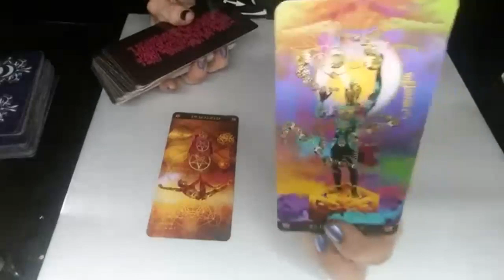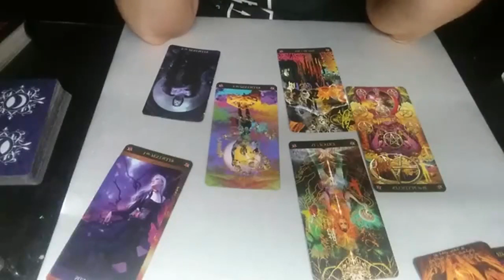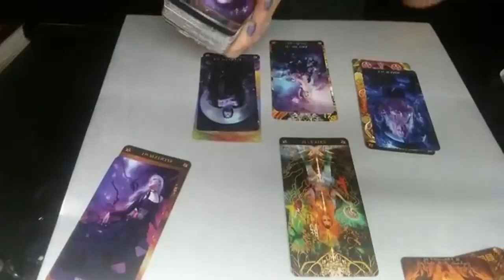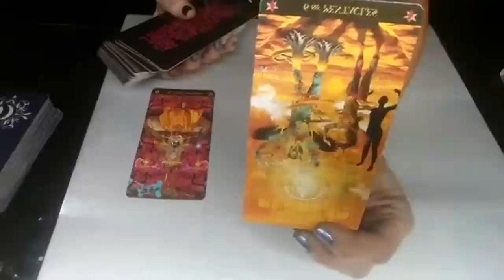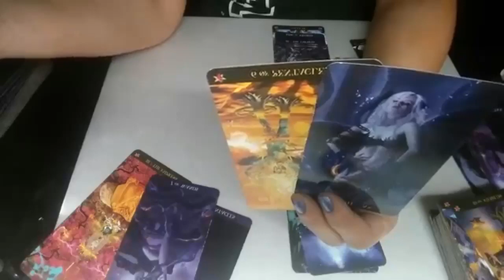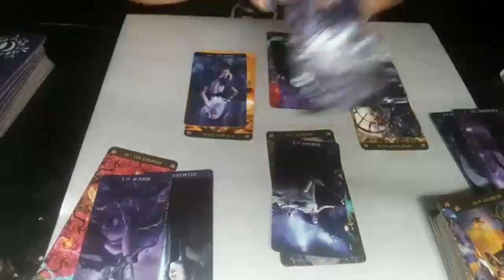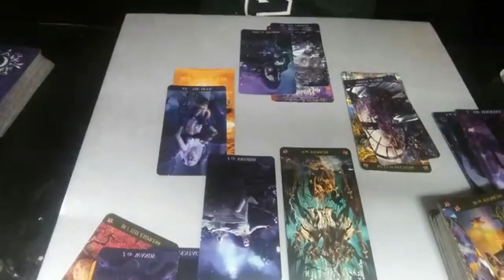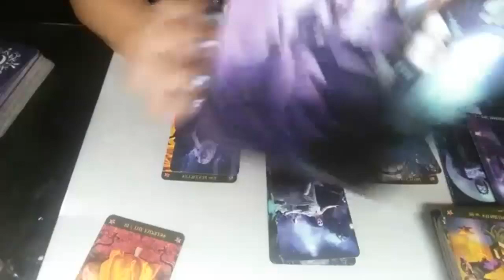ARIES*LEO*SAGITTARIUS*SINGLES/COUPLES LOVE READING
SINGLES- 0:40
COUPLES-13:35
COLLECTIVE MESSAGE- 32:40 *VERY IMPORTANT IF YOUR DEALING WITH A TWIN FLAME TO BRING IN REUNION
**TRYING A NEWER DECK SO I APOLOGIZE FOR IT TAKING A COUPLE MINUTES TO SEE WHAT MESSAGES COME IN FOR THE CARDS AND HAVING TO LOOK A COUPLE UP. I FIGURED THE BEST WAY TO GET TO KNOW THE DECK IS TO FINALLY USE IT!! LOL MUCH LOVE!